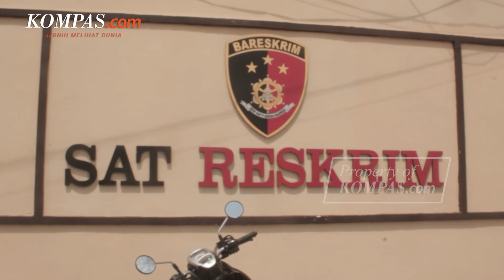11 Saksi Diperiksa soal Kasus 500 Ton Beras Raib di Bulog Pinrang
KOMPAS.com - Polisi memeriksa 11 saksi terkait kasus dugaan raibnya 500 ton beras di gudang Bulog, Kelurahan Bittoeng, Kecamatan Duampanua, Kabupaten Pinrang, Sulawesi Selatan.

Saksi itu terdiri dari pihak Bulog Pinrang dan rekanan CV Sabang Merauke Persada, termasuk mantan pimpinan pembantu Bulog Pinrang Radityo W Putra Sikado.

"Hari ini kita masih dalam tahap penyidikan yakni kita telah memeriksa 11 saksi dari kedua belah pihak,” kata Kasat Reskrim Polres Pinrang, AKP Muhlis Hairuddin, Kamis (1/12/2022).

Di sisi lain, mantan pimpinan pembantu Bulog Pinrang Radityo W Putra Sikado mengungkap bahwa 500 ton beras itu dipinjamkan ke pemilik CV Sabang Merauke Persada.

Namun dari total 500 ton yang dipinjamkan, CV Sabang Merauke Persada baru mengembalikan 40 ton beras.

Penulis Naskah: Michaela Winda Saputra
Video Editor: Michaela Winda Saputra
Video Jurnalis: Kontributor Pinrang, Suddin Samsyuddin
Produser: Adisty Safitri